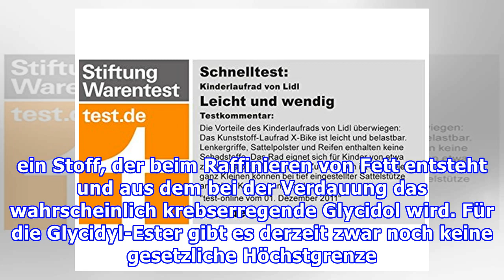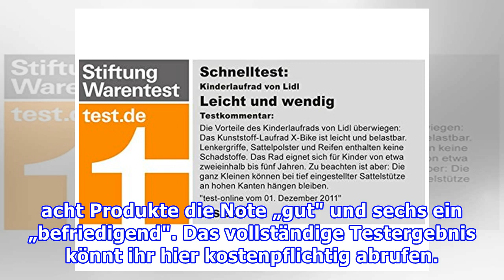Stiftung Warentest: Babymilch enthält Schadstoffe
Bedenkliche Schadstoffmenge in Rossmann-Produkt Wenn es um Babys Ernährung geht, wollen Eltern selbstverständlich nur das Beste. Schließlich sollen die Kleinen gesund und munter heranwachsen. In einer Untersuchung der Stiftung Warentest wurden jetzt Schadstoffe in Babymilch gefunden. Ein Produkt fie...